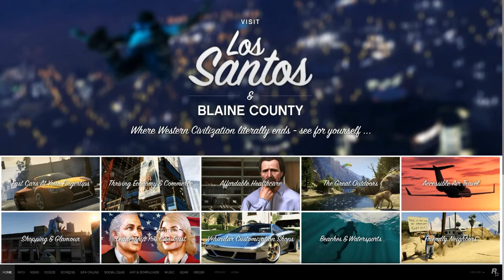What is popular culture?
I tackle the difficult question of what is popular culture by applying Storey's definition to GTA V.